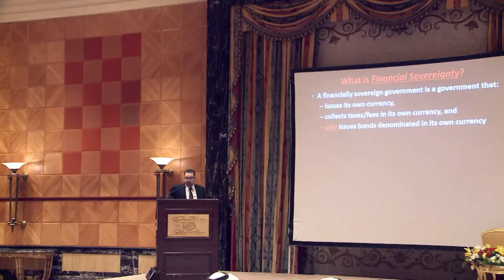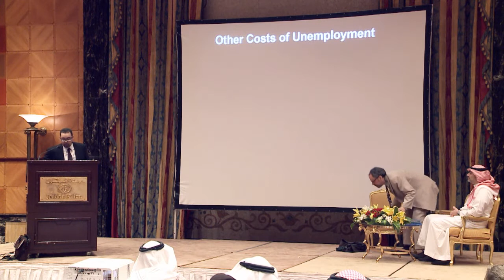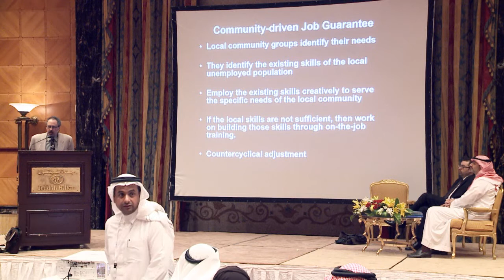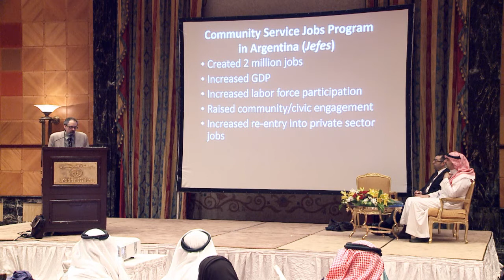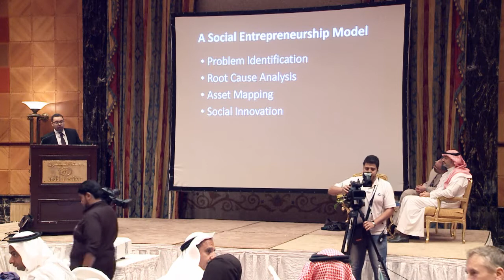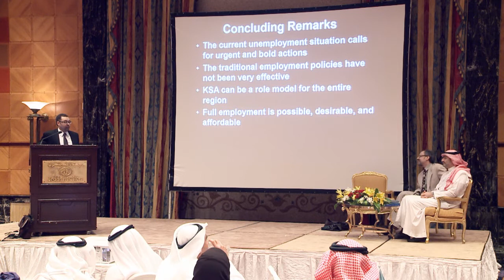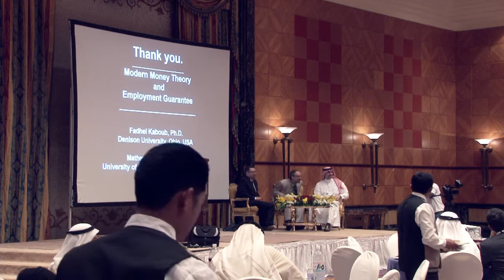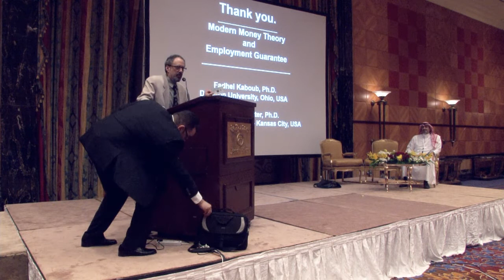Session 1 - Side Sessions - March 19, 2014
Side Sessions
Session 1

Modern Monetary Theory (MMT)

Speakers:

Dr. Mathew Forstater
Professor of Economics at the University of Missouri—Kansas City.
Dr. Fadhel Kaboub
Associate Professor of economics at Denison University and a Research Associate at the Levy Economics Institute of Bard College and the Center for Full Employment and Price Stability.
Mr. Saeid Binzagr
Board Member at Jeddah chamber.